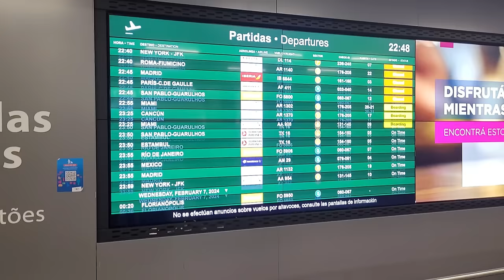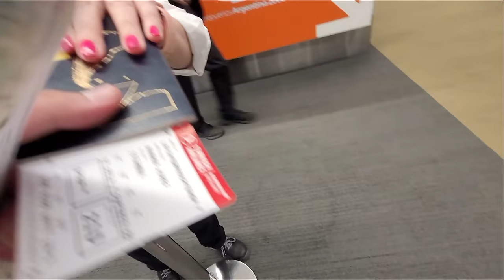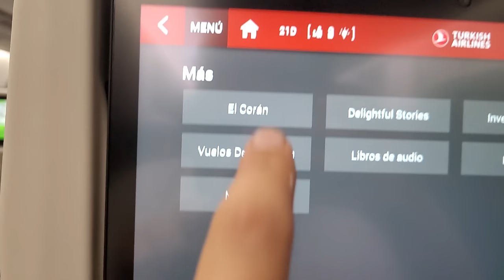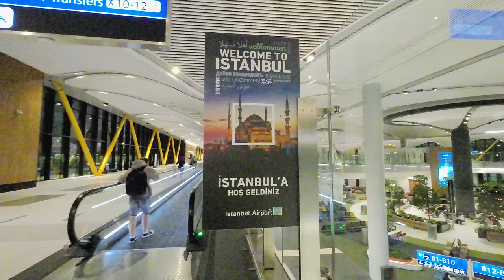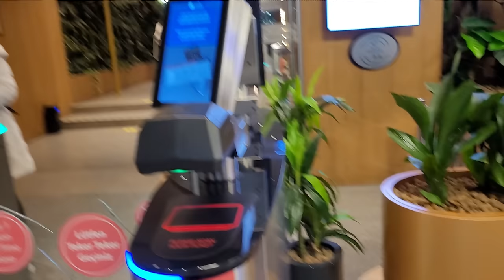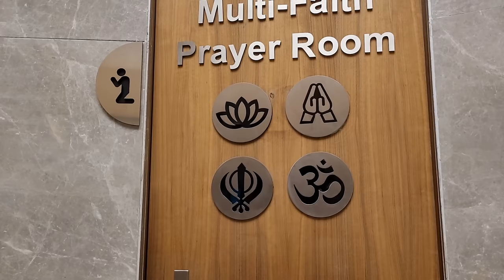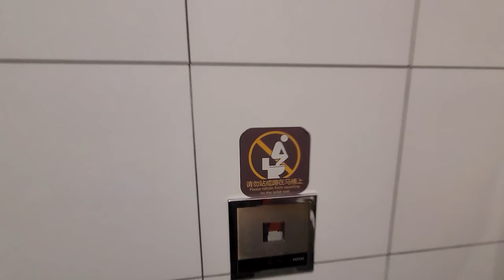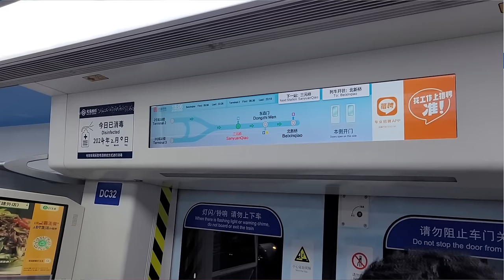Volví a China después de 4 años | ¿Qué cambió?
La lista de reproducción prometida

DISPOSITIVOS:
Cámara y Micrófono